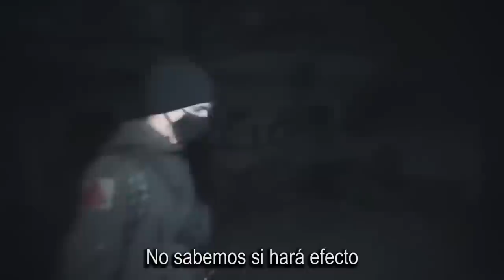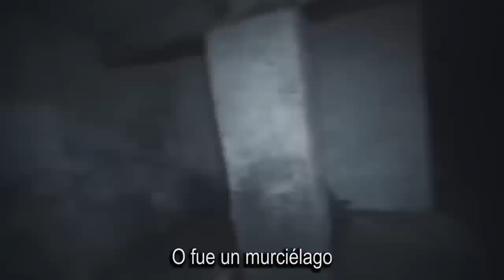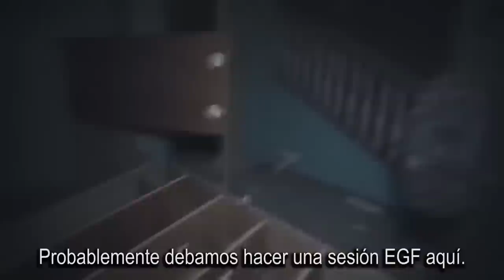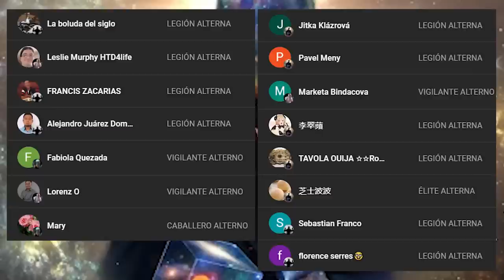🔴 ENCUENTRO PARANORMAL #2 | NERV PARANORMAL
realidad alterna, tim morozov, ужасы, мистика, полтергейст, mystika, paranormal files